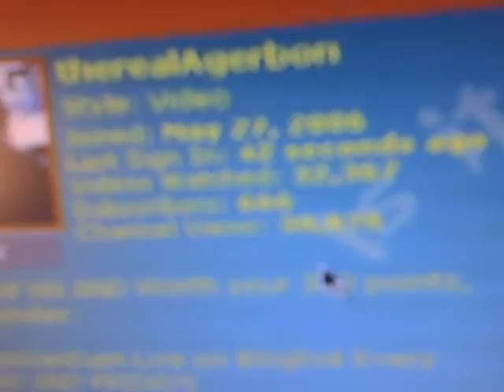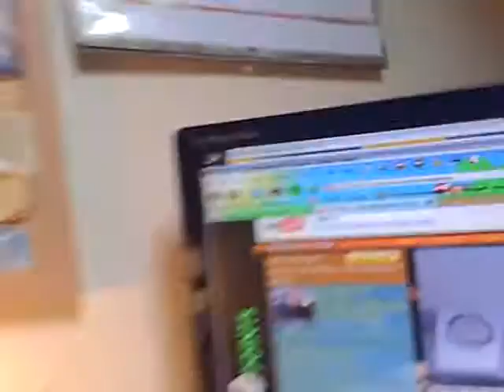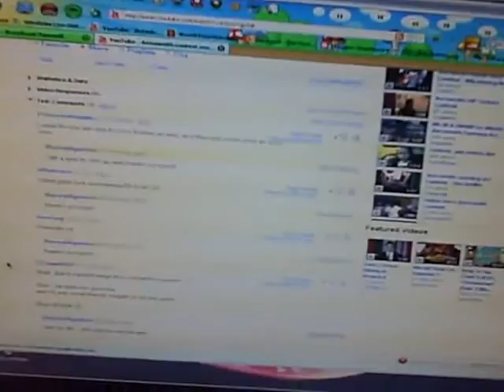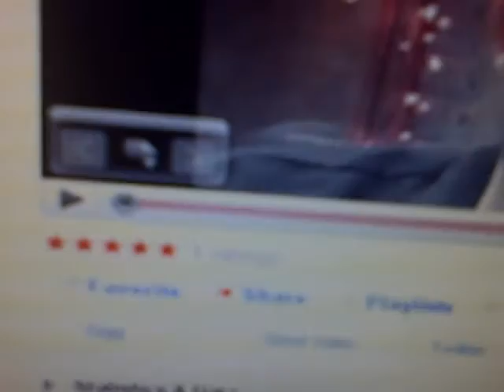666 Subscribers?! Whoa devil stuff there!, and a huge thank you and shoutout to people who voted!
Huge shout and thank you to the following so far!
CCowell125
IronFury
ultrakupra
PrinceJedimaster